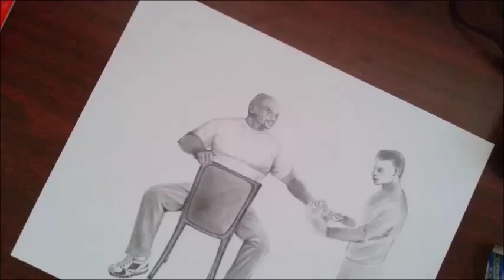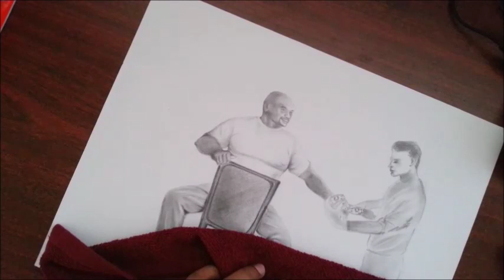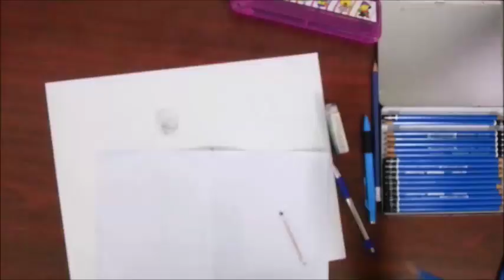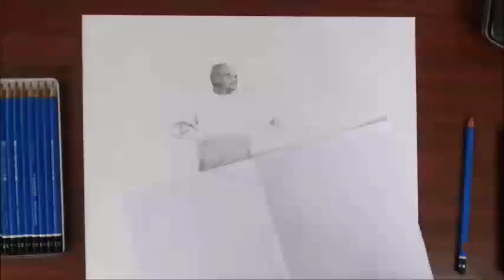Pencil Art - Man on Chair (Reverse Mode) - 9 of 9 & Quick Review